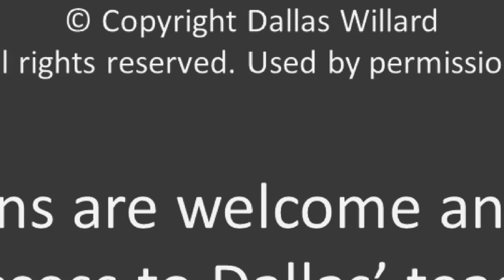Dallas Willard - Hearing God Life #2 - Experiences of "Hearing God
This second session in the 4-part series covers:
Biblical Patterns and What They have to Teach Us,
The “Normal” Way It Works—Then and Now
The Nature and Meaning of “The Still, Small Voice.” I Kings 19:12
Why God’s Voice Is So Gentle and Must Be Sought.